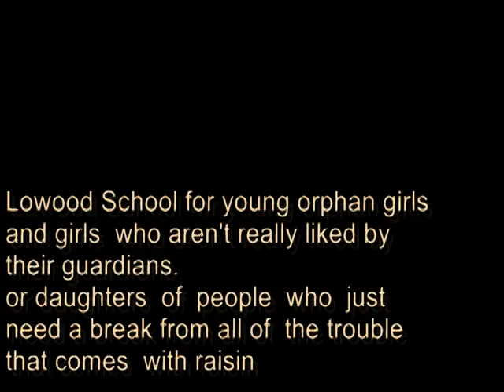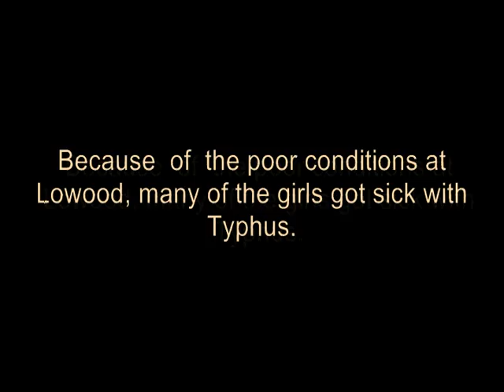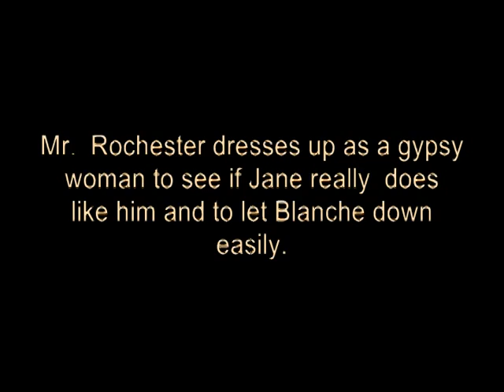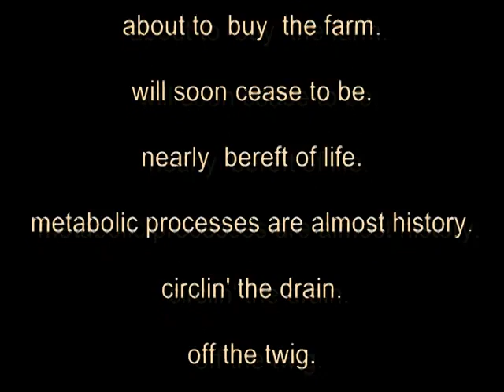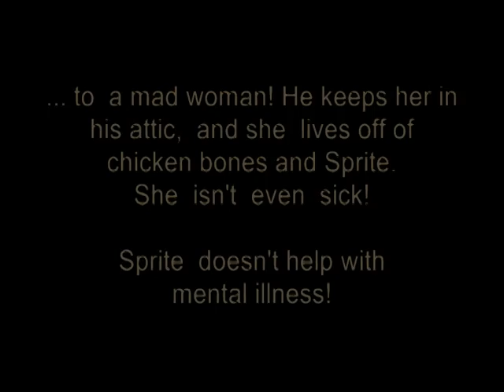Jane Eyre (2011) pt. 1